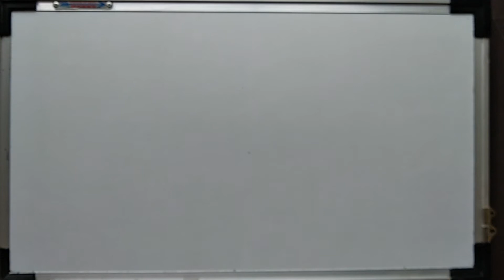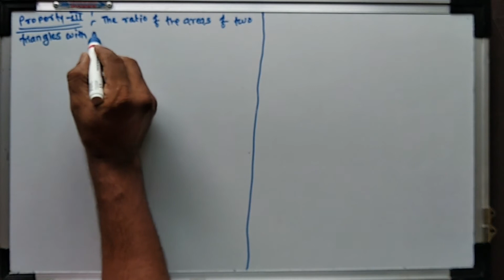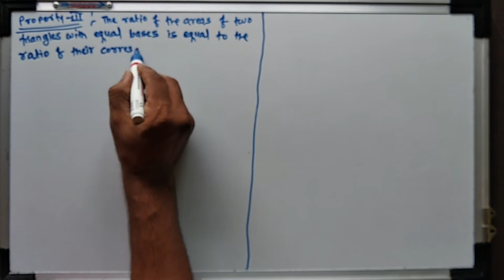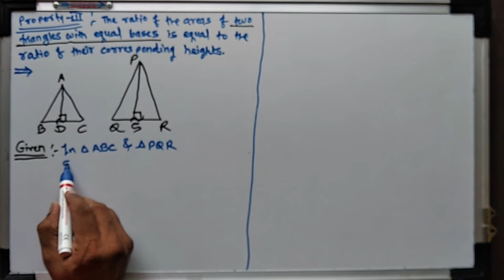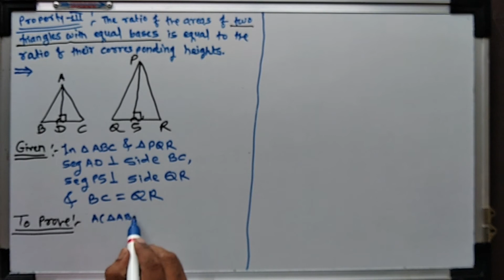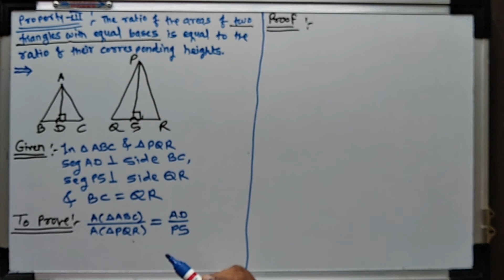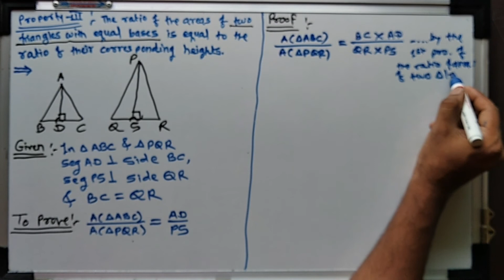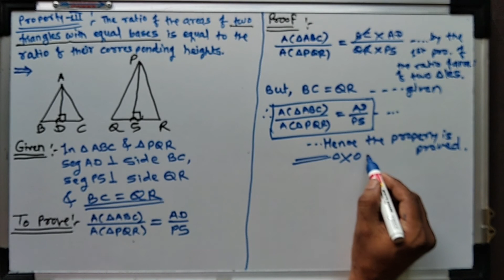Similarity I Ratio of ares of two triangles - 3rd Property I Part-3 (SSC Class-10 Mathematics)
The third property of the ratio of areas of two triangles has been explained and proved. The property can be stated as:
'The ratio of areas of two triangles with equal bases is equal to the ratio of their corresponding heights.'

Ask your doubts in the comments section.